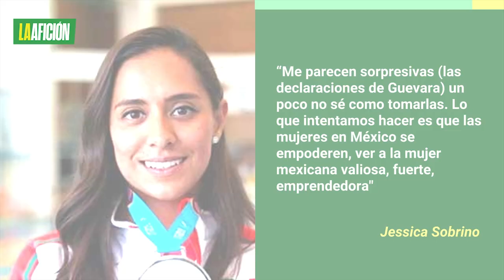Jessica Sobrino respondió a Ana Guevara tras llamarlas deudoras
Las críticas de Ana Guevara en contra del equipo de natación artística de México tomaron por sorpresa a sus integrantes, quienes apuntan a continuar con diversas acciones para hacerse de fondos.